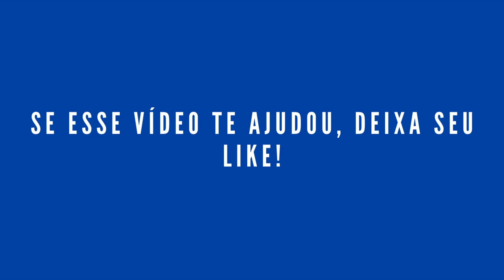FORTUNE TIGER [🐅CASA NOVA PAGANDO MUITO!! 💰🐅] JOGO DO TIGRINHO - Como Jogar Fortune Tiger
🟢🚨 ACESSO À PLATAFORMA QUE ESTÁ PAGANDO 💰💥🚀

Opa gente, vim compartilhar algumas ideias que podem impulsionar seus ganhos nos jogos! 🎉💼💰
Durante o vídeo, vou dizer insights e estratégias valiosas que podem ajudá-los a aumentar seus lucros e alcançar o sucesso. Mais do que apenas um passatempo, os jogos podem te levar em direção à prosperidade financeira se jogar da maneira certa. ✨🏛️
Com uma plataforma robusta e uma variedade de jogos, esta casa oferece uma experiência incrível e recompensadora. No entanto, para realmente aproveitar ao máximo desses jogos, é crucial compreender suas complexidades e desenvolver uma estratégia sólida. 📈🎮
Junte-se a mim enquanto exploramos as estratégias mais eficazes para dominar estes jogos e alcançar o sucesso financeiro que você merece. 🏛️💼💰
Compartilhe:

🔞 Esse vídeo possui apenas fins de entretenimento. Lembre-se que isso acaba em ganhos e perdas. Esses jogos são para maiores de 18 anos ou idade legal em sua jurisdição.

00:00 Estratégia Nova
00:50 Como eu fiz Pra Ganhar!
02:40: Cuidado Com Plataformas que não pagam!